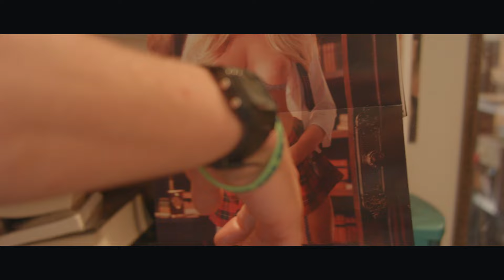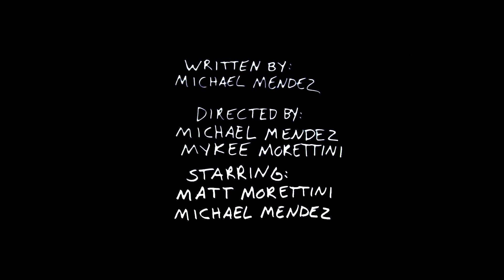Uncommon Words (Short Experimental Film, 2016) - MATURE AUDIENCES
A surreal piece exploring sound and visuals about a man going about his daily routine with unnatural consequences. WARNING: Some inappropriate content and language.

Starring: Matt Morettini and Michael Mendez.

Filmed on a Blackmagic Pocket Cinema Camera with 20mm f1.7 II lens and edited in Premiere Pro.
Written and Co-Directed by Michael Mendez.
Filmed, Co-Directed, Sound Design & Edited by Mykee Morettini.